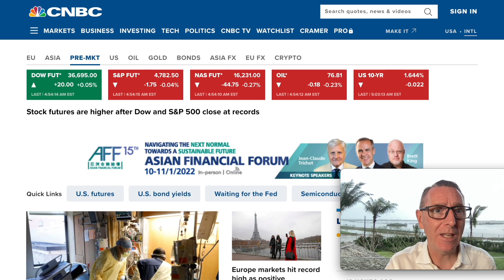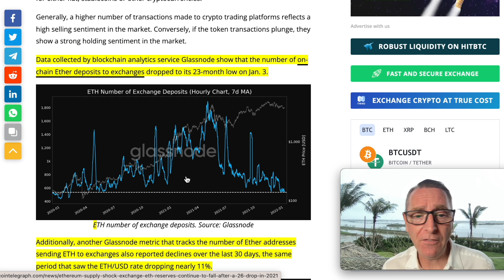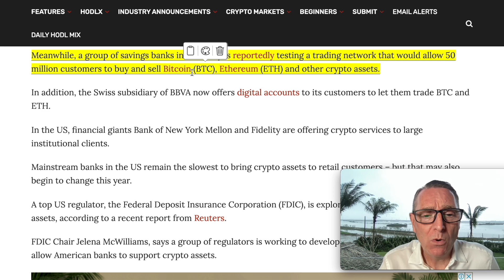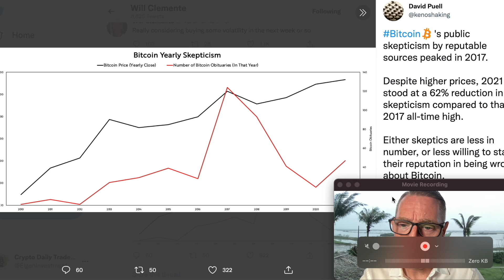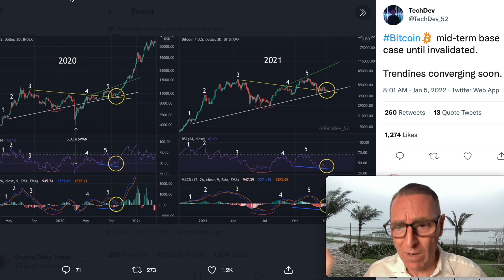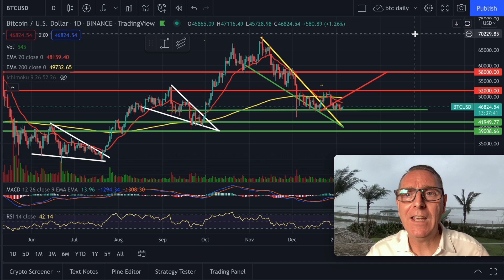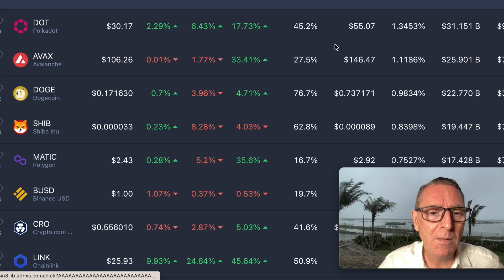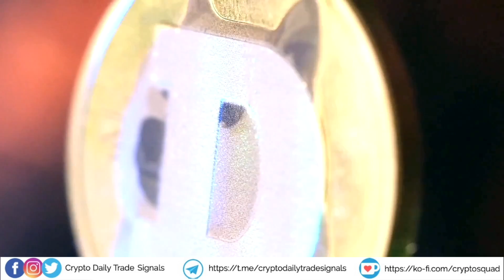DOGECOIN : CARDANO HUGE BREAKING NEWS!!! WATCH NOW!! (NOT CLICK BAIT)CRYPTO NEWS & PREDICTIONS 2022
HUGE BREAKING NEWS!!! WATCH NOW!! (NOT CLICK BAIT)CRYPTO NEWS & PREDICTIONS 2022